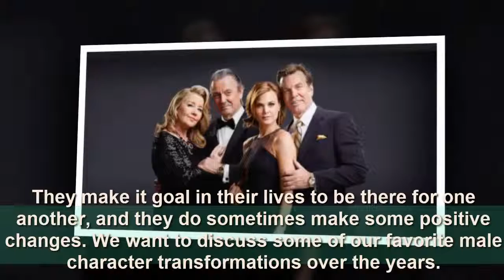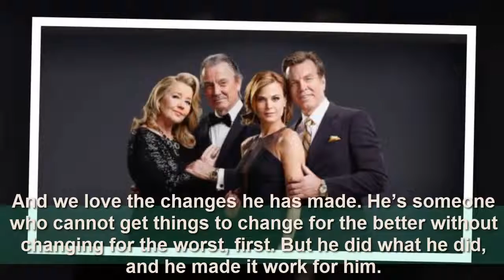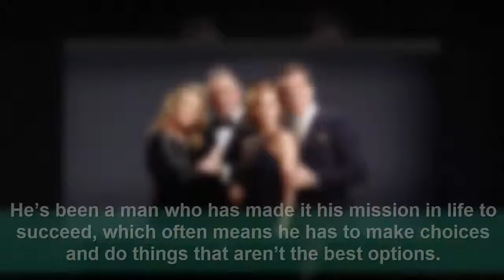Young and the Restless’ Best Male Character Transformations